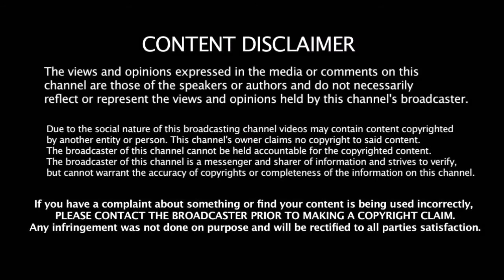தளபதி விஜய்க்காக கவிதை எழுதிய பார்த்திபன் | Actor Parthipan Written Kavithai For Thalapathy Vijay